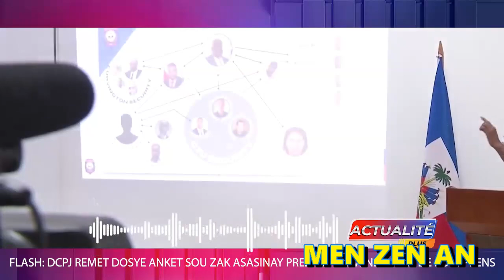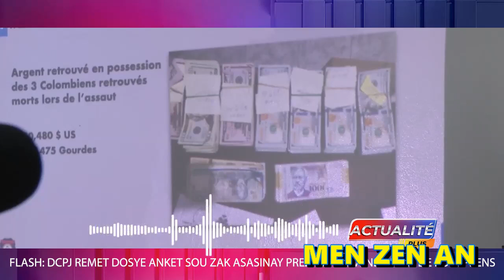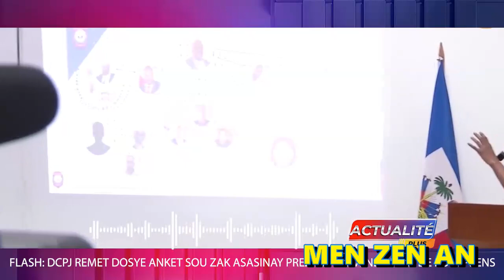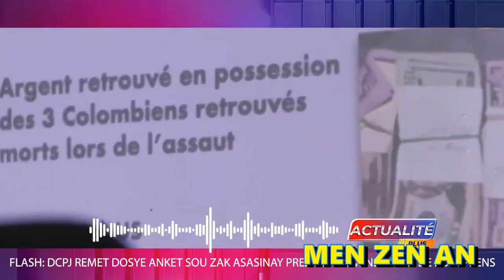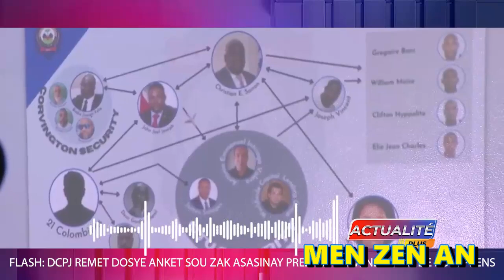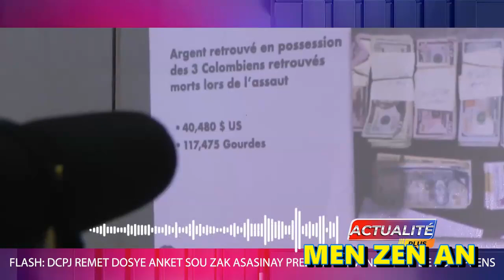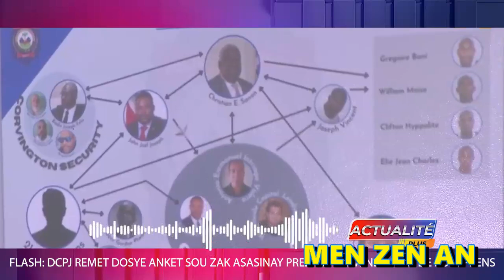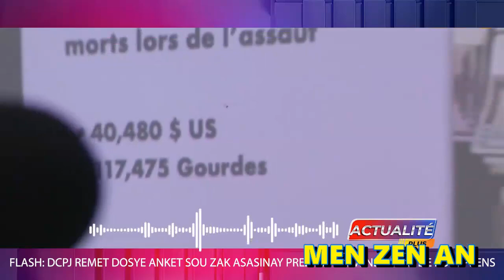Lapolis Resi Bay Ki Kantite Lajan Mèsenè Yo te Jwenn Lakay Prezidan An